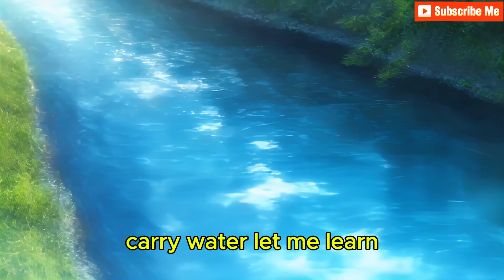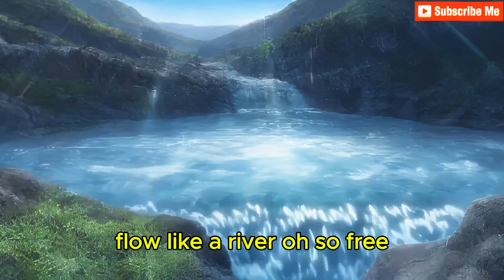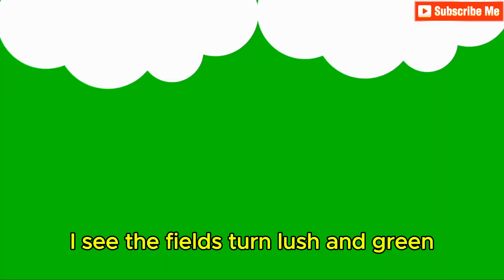Where Does Water Come From? Discover 4 Amazing Sources!"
Join our friendly rabbit host as we explore the four amazing sources of water in a fun and engaging way! In this exciting episode, kids will learn where water comes from, including rivers, lakes, oceans, and rain. Through colorful animations and easy-to-understand explanations, our curious bunny will guide preschoolers on a watery adventure, showing them how each source of water plays an important role in our world. Perfect for young learners who are eager to discover the wonders of nature!